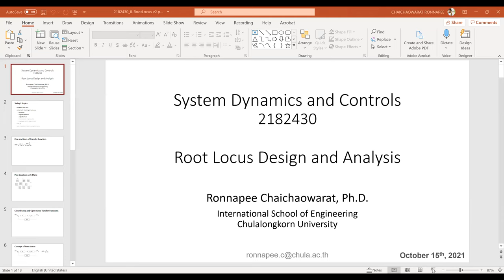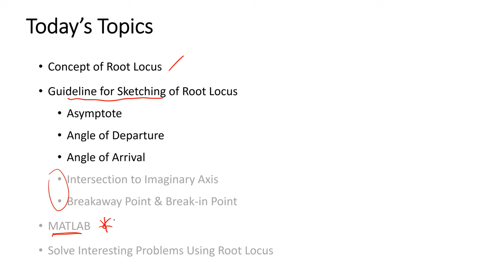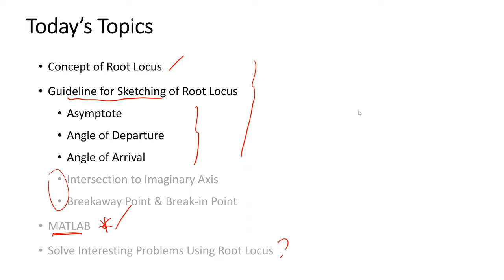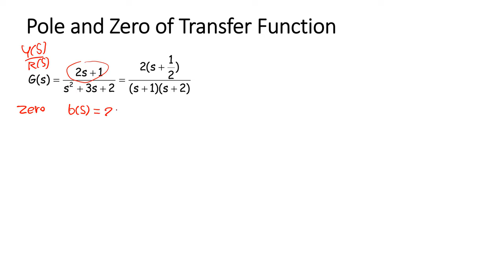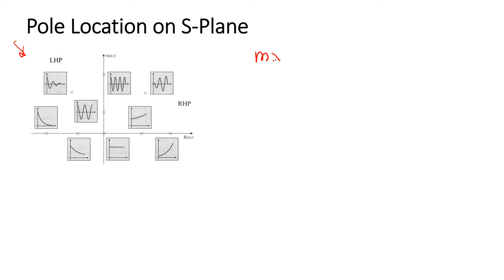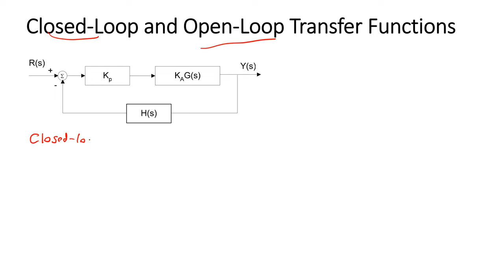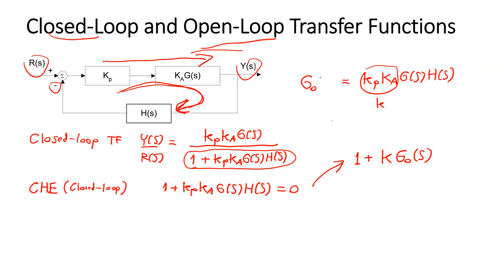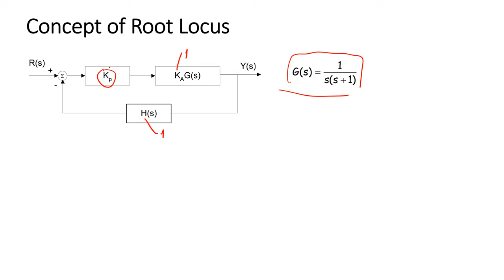aj Ronnapee Control Class-8_Root Locus Sketching